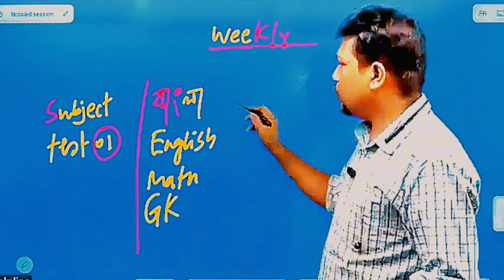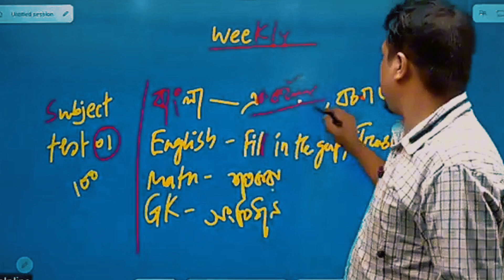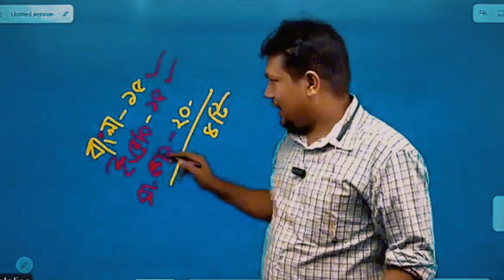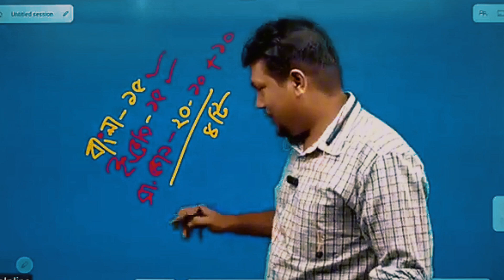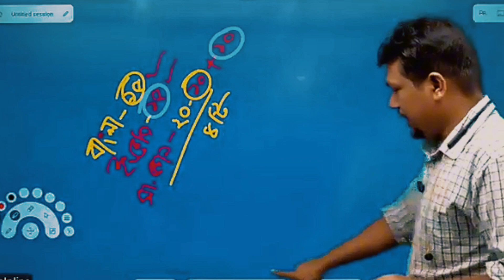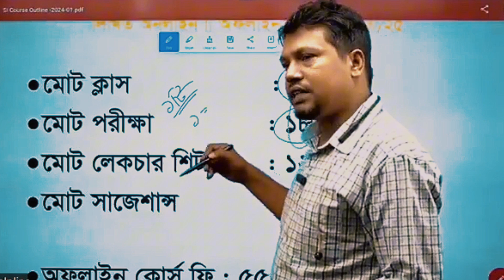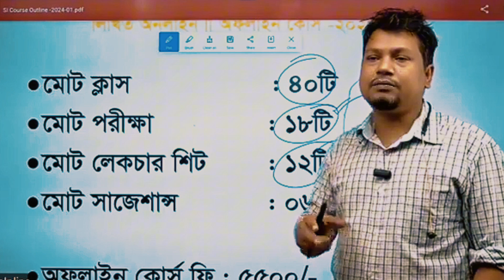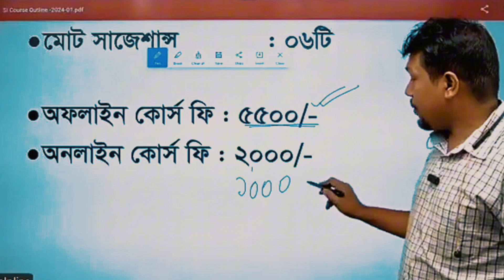এস আই লিখিত কোর্সটি কীভাবে চলবে || পুলিশ অফিসার হওয়ার সেরা সুযোগটি আসছে আপনার কাছে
৪২তম পুলিশ সাব ইন্সপেক্টর নিয়োগ লিখিত কোচিং

স্থানঃ বিসিএস হেল্পলাইন ভবন, চট্টগ্রাম।
ক্লাস শুরুঃ ১৬ অক্টোবর সন্ধ্যা ৬টা।

প্রকাশিত হলো বহুল প্রত্যাশিত ৪২তম এসআই নিয়োগ সার্কুলার। চাকুরী নিশ্চিত করার জন্য দরকার ভালো লিখিত পরীক্ষা দেওয়া। আপনার স্বপ্নের চাকুরীটি নিশ্চিত করতে লিখিত পরীক্ষায় সেরা মানের প্রস্তুতির জন্য আমরা আপনাকে দিচ্ছি পুলিশ অফিসার সহ বিসিএস ক্যাডার অফিসারগণ।
গত বছর আমাদের রয়েছে ৬৮০ জনের মধ্যে ৫০০+ লিখিত পাস করার রেকর্ড।এবারে সিনিয়র এএসপি সহ সরাসরি পুলিশ অফিসারদের নেতৃত্বে পরিচালিত হবে এই কোর্স।বিগত বছর গুলোর ন্যায় কাঙ্ক্ষিত ফলাফলে ভরে উঠবে আবারও হেল্পলাইন প্রাঙ্গন।

কোর্স আউটলাইন:_______
*লিখিত ক্লাস: ৪০টি।
*লেকচার শিট: ১২টি।
*সাজেশান্স :০১টি।
*ক্লাস এসেসমেন্ট টেস্ট ১২টি।
*মডেল টেস্ট : ০৮টি।

ডিস্কাউন্ট অফারে...সীমিত সময়ের জন্য।
অফলাইন কোর্স ফি ৩৫০০/-
অনলাইন কোর্স ফি ১০০০/-

অনলাইন ভর্তি প্রক্রিয়া:
বিকাশ মার্চেন্ট 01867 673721 (Peyment)
Bkash/Nagad : 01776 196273 (Snd mny)
Rocket/Nagad : 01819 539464 (Snd mny)

কোর্স ফি পেমেন্ট করার পর যা যা করতে হবেঃ
🔯 পেমেন্টের একটি স্ক্রিনশট।
🔯 আপনার নাম।
🔯 ফোন নম্বর।
🔯 মেইল এড্রেসটি আমাদের দিবেন।

🏠 BCS Helpline
the mentor to your dream
দেশের একমাত্র কোচিং যেখানে সকল শিক্ষক বিসিএস ক্যাডার।
Hotline:
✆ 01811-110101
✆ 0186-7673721